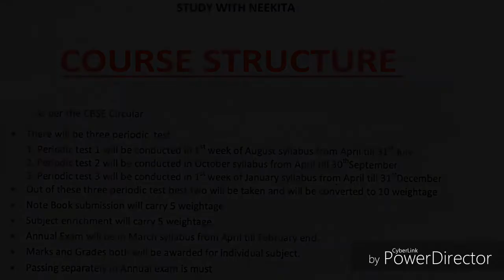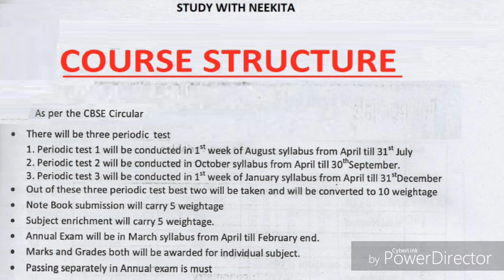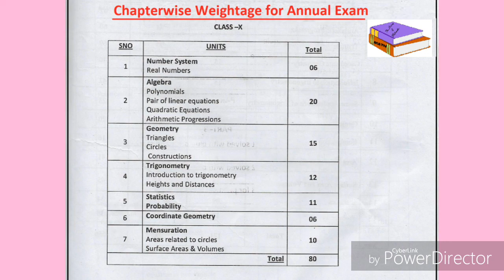Course structure and chapter wise weightage for annual exam CBSE class 10th maths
Hello friends
In this video I am telling you all about what is the course structure and chapter wise weightage for annual exam CBSE class 10th maths I hope that this video will be helpful for you to understand the chapter wise weightage for annual exam and if you really find this video very helpful for you then don't forget to like comment and subscribe